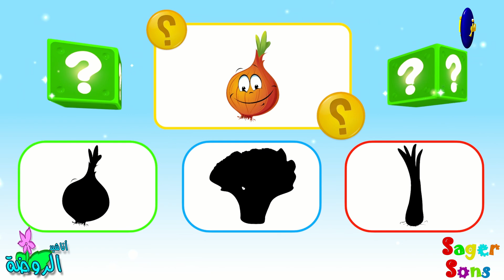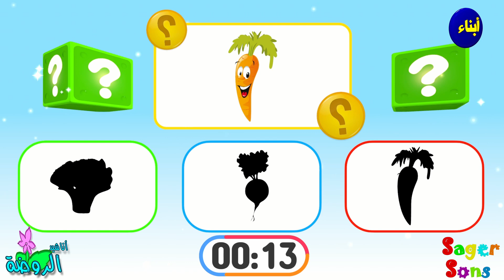لعبة الصورة و ظلها للاطفال ( 3 ) - اوجد الظل الصحيح - العاب اطفال - تعليم الأطفال - أناشيد الروضة